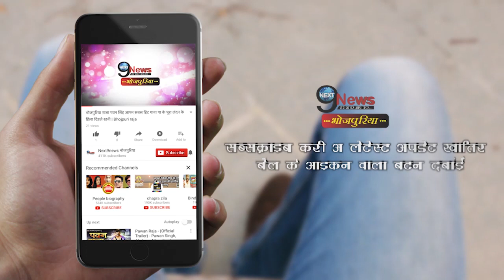खेसारी लाल ने एक और चोरी का गाना गाया: सुमित दिवेदी | Khesari Lal Yadav Accused Of Song Theft